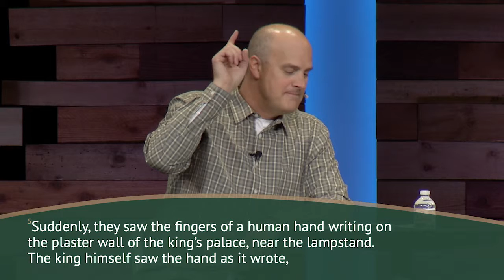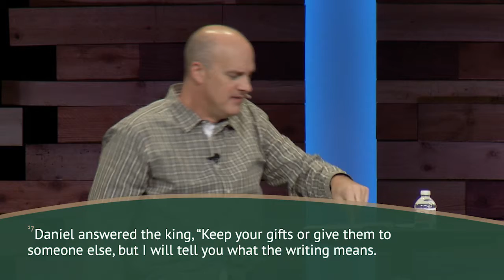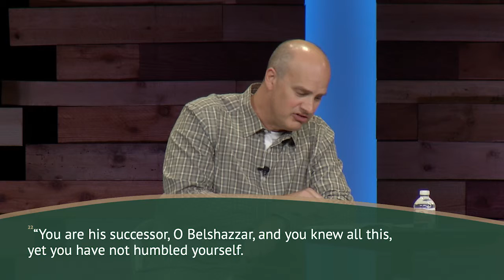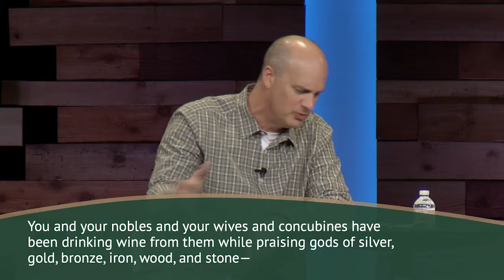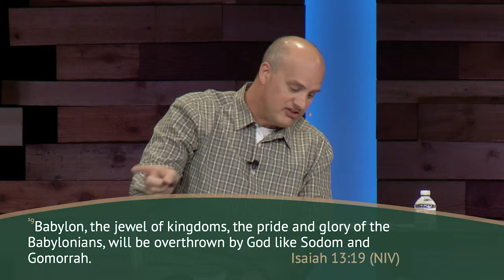Unshakeable: Part 4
Have you ever wondered what someone seeing ‘the writing on the wall’ really means? This week we will explore the origin of that saying in the book of Daniel, and how it applies to our lives today.